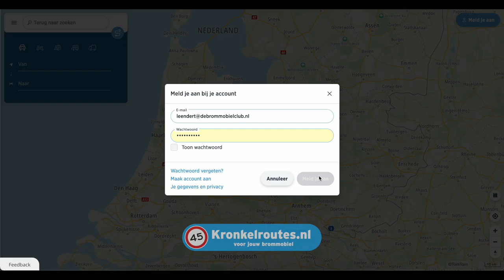Je route kiezen in Plan TomTom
Hoe maak je jouw route voor de brommobiel in Plan TomTom?